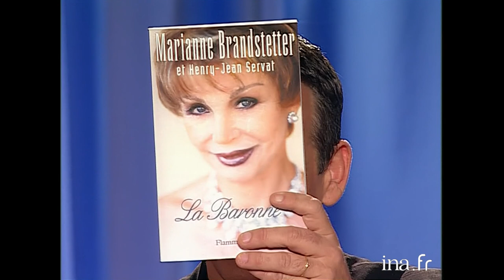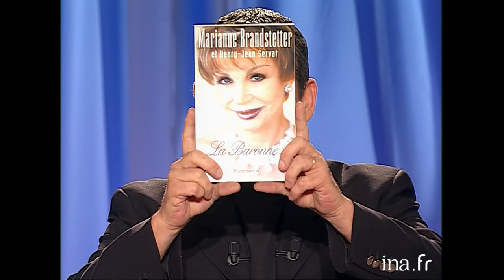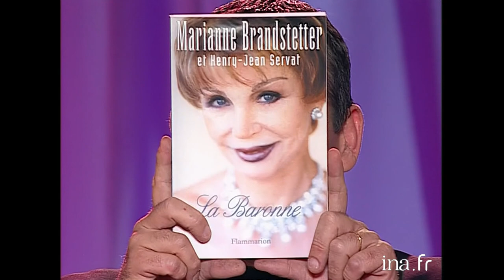L'extravagante Marianne Brandstetter chez Thierry Ardisson| INA Arditube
Thierry Ardisson reçoit la baronne Marianne Brandstetter pour la publication de son livre "La Baronne" écrit avec Henry-Jean Servat, ce qui amène Laurent Baffie à lui montrer comment faire les "marionnettes". C'est une autobiographie sur sa vie de "jet-setteuse" entre Miami, Monaco, New-York et ses rencontres amoureuses.
Thierry Ardisson retrace son enfance en Allemagne, l’enrôlement de sa famille dans l’armée nazi, son rapport avec sa belle-mère.
Puis elle rencontre des familles royales en Suisse. Elle a aussi rencontré Yves Montand et Gilbert bécaud.
Elle devient aventurière en suivant un étudiant en Afrique avant de rencontrer Bernard Tapie et de se marier avec James Crosby.

 Lorant DEUTSCH étant très intrigué par le chapeau de la baronne, elle lui propose de venir le toucher. Comme elle lui caresse les cheveux, cela donne l'occasion au jeune homme et à Laurent BAFFIE de faire les pitres. Amusée, elle offre une de ses bagues à l'humoriste tandis que ses trois gardes du corps arrivent sur le plateau.
 Après cet intermède, l'animateur reprend l'interview mais comme la baronne le complimente sur son physique, il en profite pour aller l'embrasser à pleine bouche !

Sur les chaînes YouTube, vous êtes libre de donner votre opinion, fût-elle critique. Pour assurer la qualité du débat, nous vous demandons toutefois de toujours rester calme, poli et respectueux des autres commentateurs. Le prosélytisme, les propos grossiers, agressifs, irrévérencieux envers une personne ou un groupe de personnes sont proscrits. Tout commentaire insultant ou diffa mant sera supprimé. Nous nous réservons le droit de bannir tout utilisateur qui ne respecterait pas les règles de la communauté.